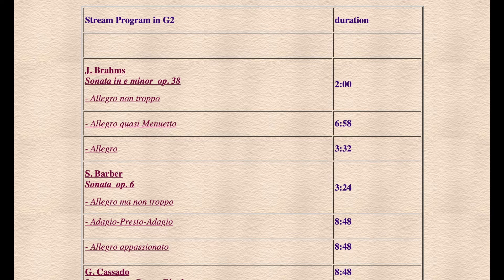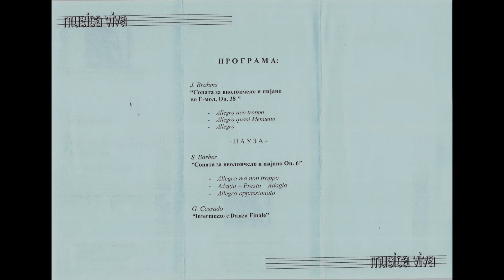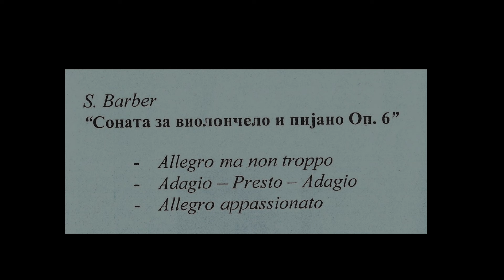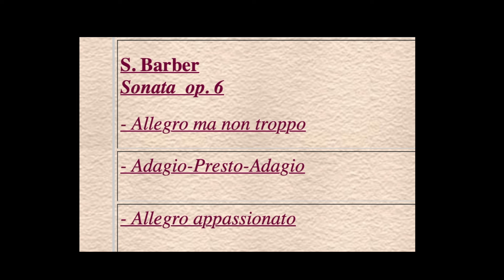UKIM FM Graduate Students Recitals (2006): Aleksandar Kotevski – cello, Marija Gjoshevska – piano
Samuel Barber – Sonata  op.6
00:16 Allegro ma non troppo
07:15 Adagio-Presto-Adagio
11:26 Allegro appassionato
UKIM FM Concert Hall
April 27, 2006
Video inserts from IRAM Chronicle Movies